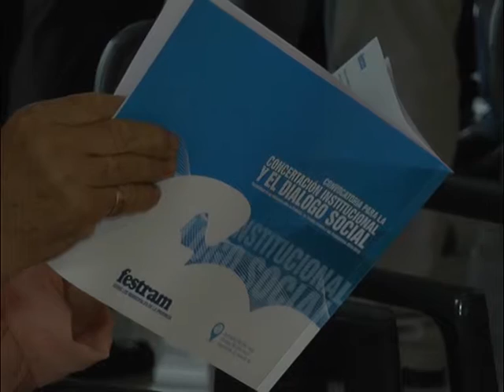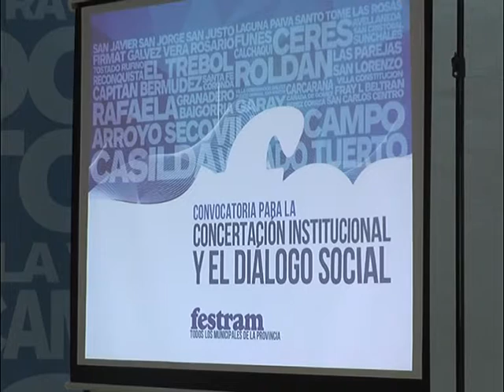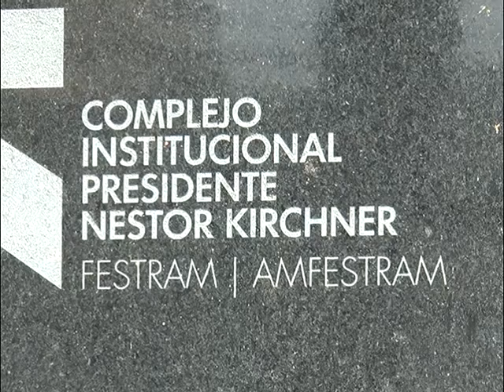Temas de preocupación para intendentes reelectos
ENRIQUE MARUCCI – INTENDENTE SAN JORGE.
RODRIGO FERNÁNDEZ – INTENDENTE LAGUNA PAIVA.
ANA MEINERS – INTENDENTA DE ESPERANZA